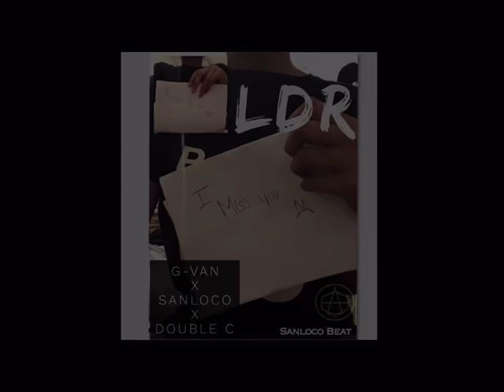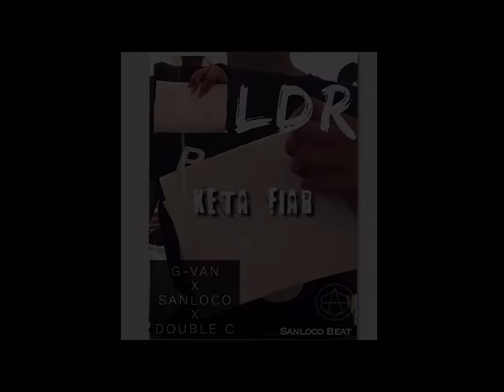EL CHAPO CREW - LDR (OFFICIAL LYRICS VIDEO)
SONGWRITER BY : DOUBLE C (ANTONITO CAETANO)

PRODUCERS BEAT : SANLOCO (SERGIO AVELAR NUNES)

PRODUCERS VIDEO : AMUKU CROCODILO PRODUCTION

STUDIO : EL CHAPO

ONE LOVE FROM EL CHAPO CREW❤️